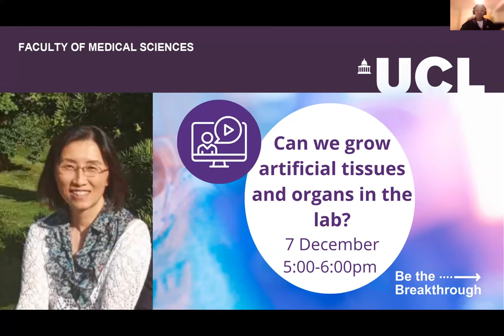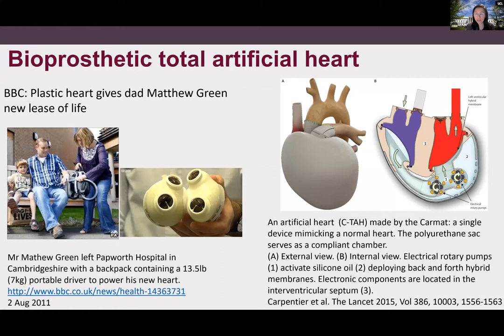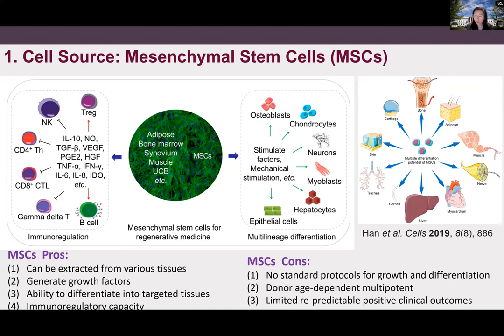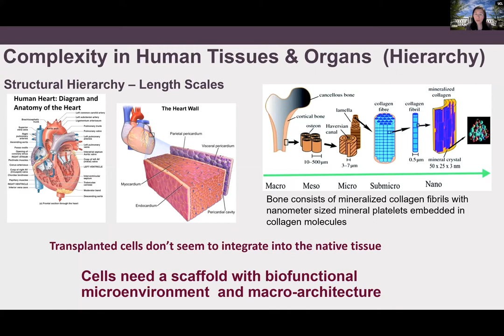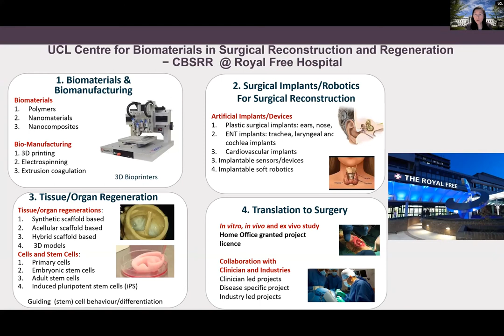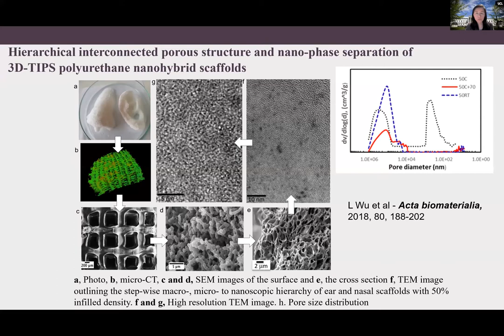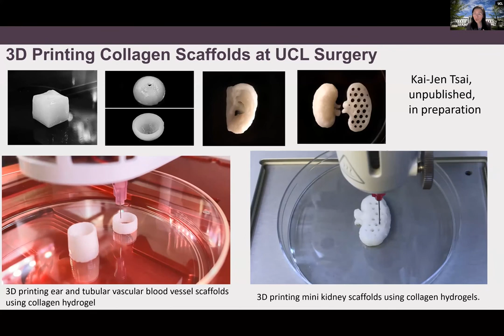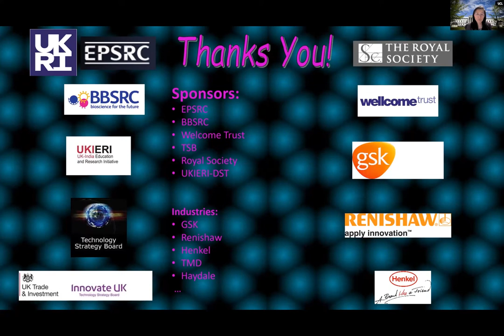Can we grow artificial tissues and organs in the lab?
In this recording, you will hear about the latest advances and challenges in growing synthetic tissues and organs for regenerative medicine and surgical treatments. The rapid developments and breakthroughs of new biomaterials, 3D bioprinting and stem cell technology have come together, paving multiple dazzling paths to create and translate more biofunctional artificial tissues/organs from bench to bedside in the future.